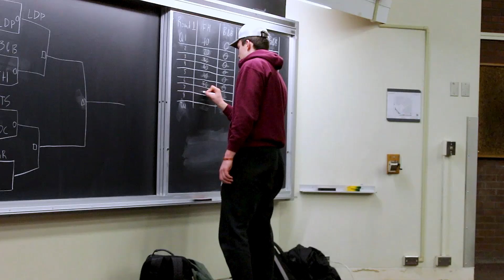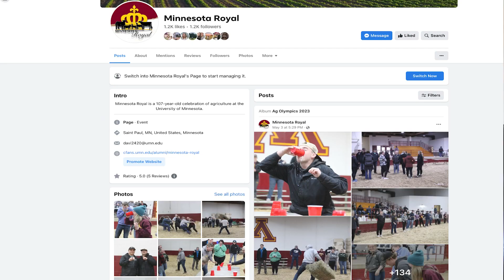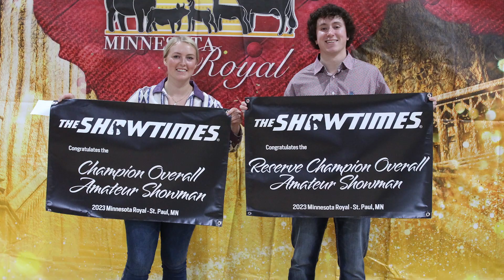Minnesota Royal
A 107 year old tradition brings college students and alumni together to celebrate agriculture at the University of Minnesota. Watch Brenna Connelly's informational video to see all that goes into Minnesota Royal every April.